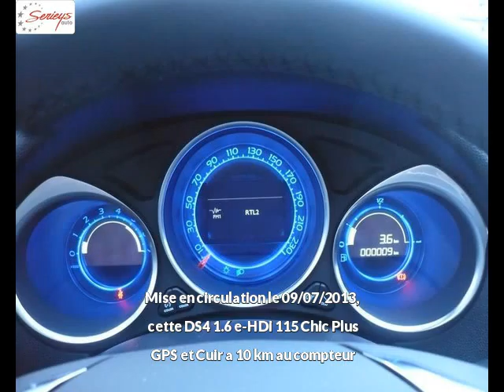CITROEN DS4 Diesel neuve à 22700 €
CITROEN DS4 1.6 e-HDi 115 Chic Plus GPS et Cuir Blanc Boîte manuelle - 10 km - Mise en circulation le 09/07/2013 - en vente à Albi au prix de 22700 €. Voir l'annonce en ligne

Le garage Seyries Automobiles d'Albi (81) propose à la vente cette CITROEN DS4 1.6 e-HDi 115 Chic Plus GPS et Cuir occasion n°1094.

GARAGE SERIEYS

274 AVENUE ALBERT THOMAS

81000 ALBI France